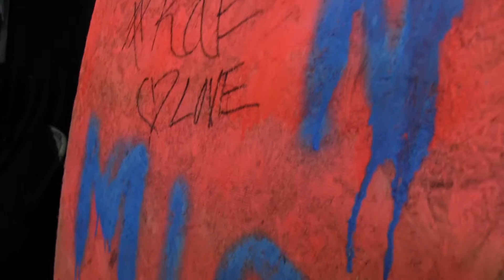NTP Backstage and Extraordinary Events Open Mic Music and Movement Strippirella 00098